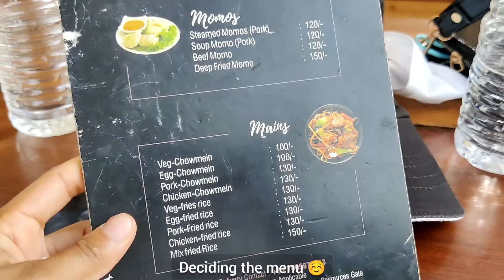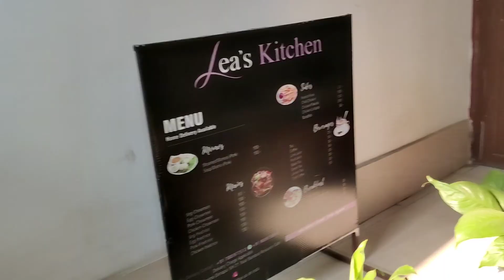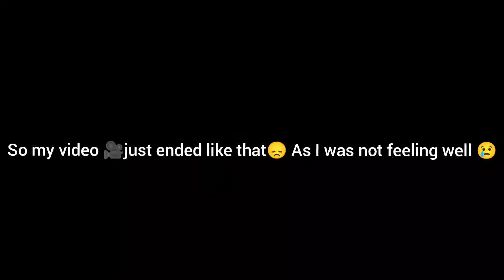Dimapur Chumu Market Vlog || Nagaland Diaries || Vlog - 8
Hello everyone,
         How have you been? I know that i haven't uploaded in a while but I had a very busy schedule this past week so I didn't get the time to edit my videos. Hope you don't mind.
                       This is the second day in Dimapur where I visited Chumu market for the first time. Hope you enjoy the video.